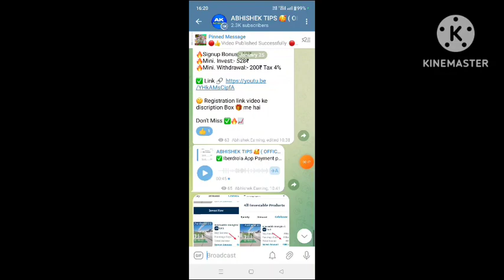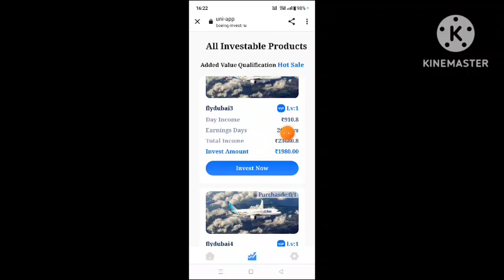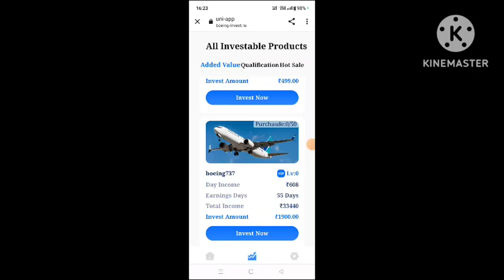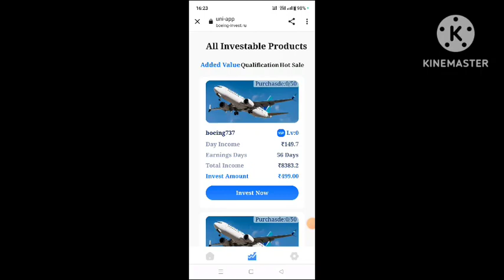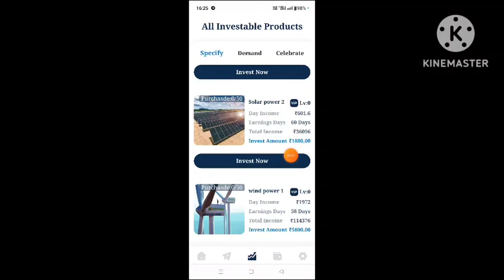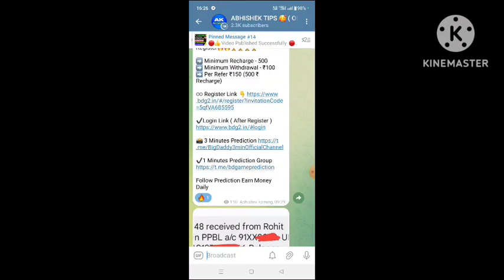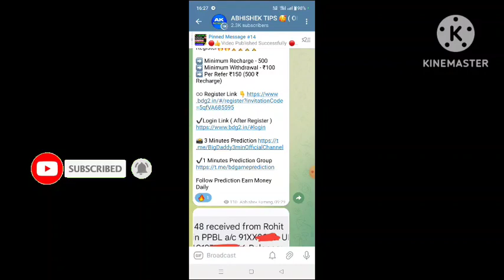Boeing App kab tak chalega| Boeing App withdraw problem| Boeing App fake or real| Boeing earning App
paytm games
2024 new earning app today
2024 new earning app today
best self earning apps 2024
2024 best self earning app